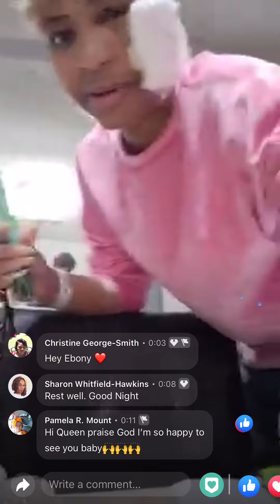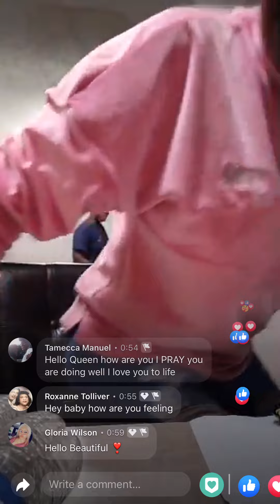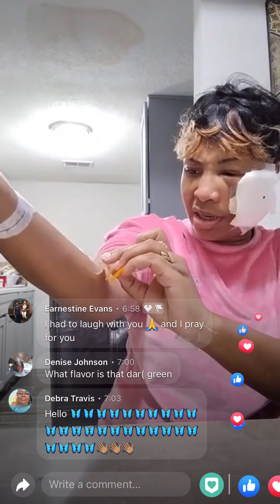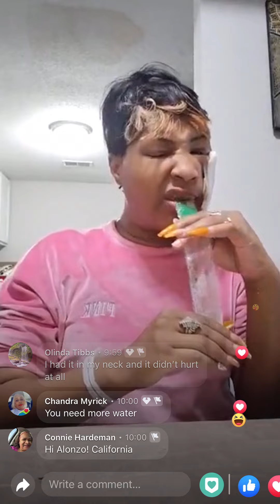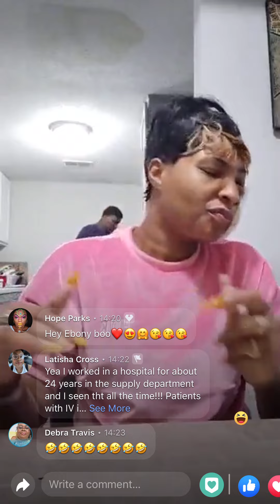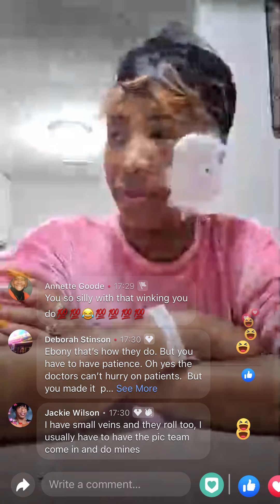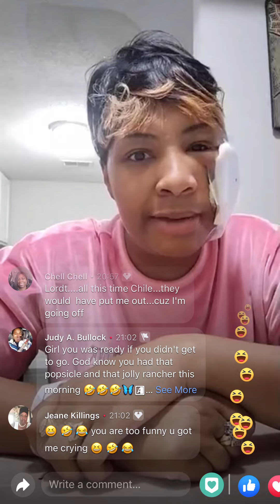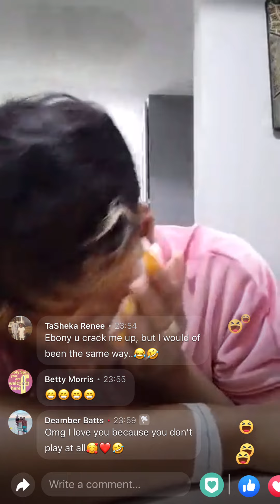After the doctor